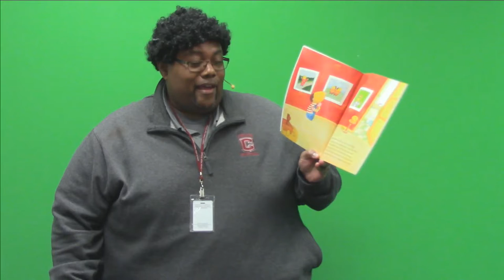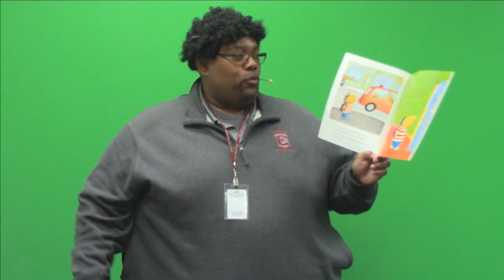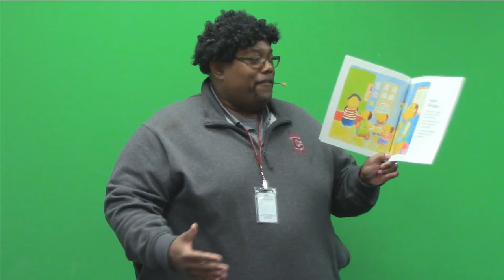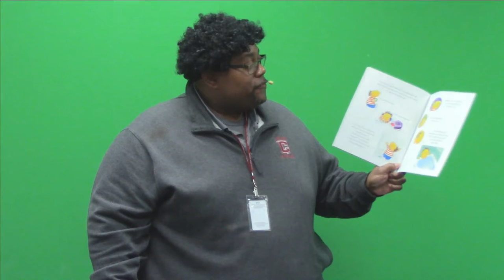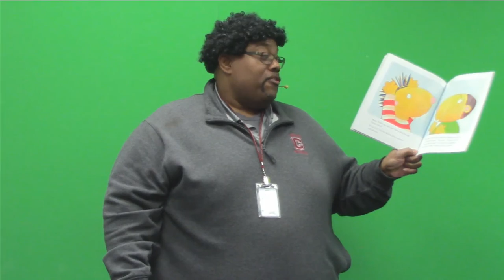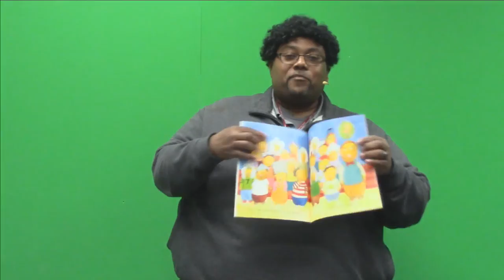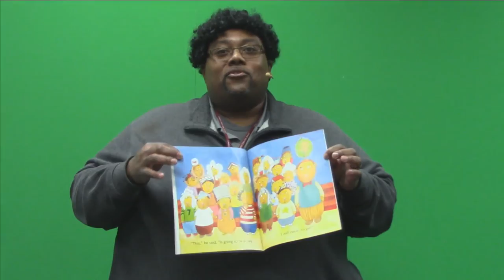Book Reading: Crazy Hair Day by Barney Saltzberg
Principal Joe Burgess (Lawton Chiles High School) reads "Crazy Hair Day" by Barney Saltzberg.